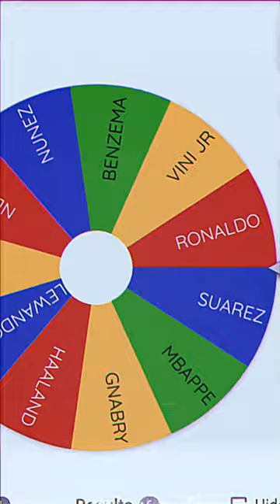SPINNING THE WHEEL UNTIL MESSI LOSES